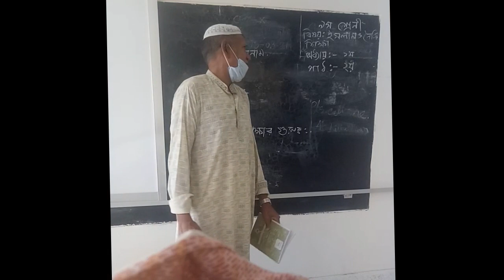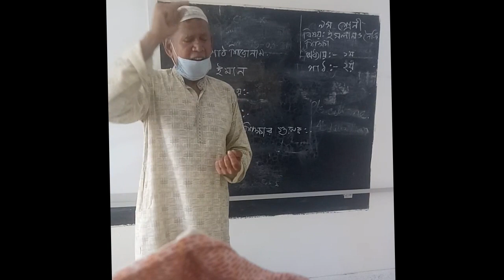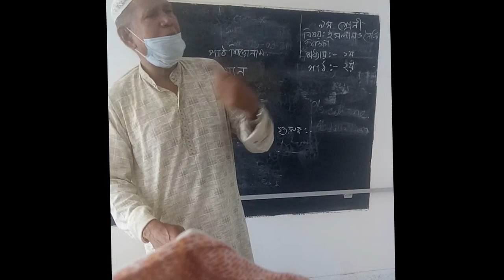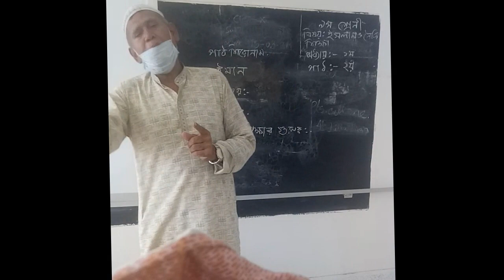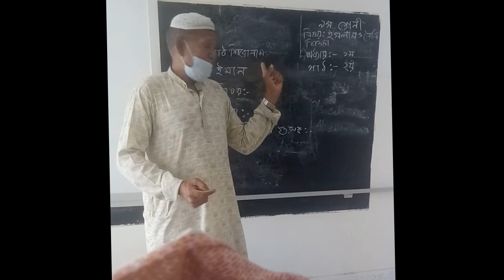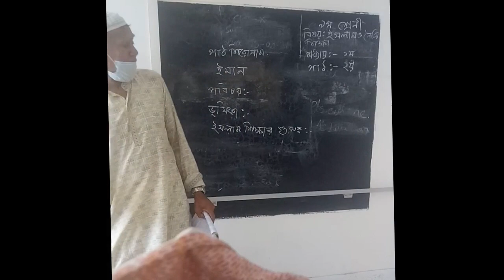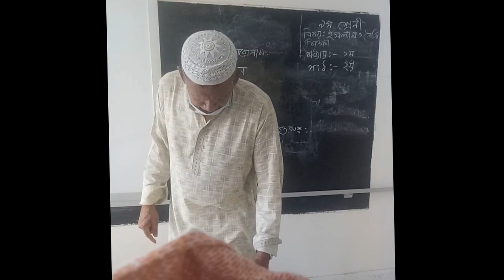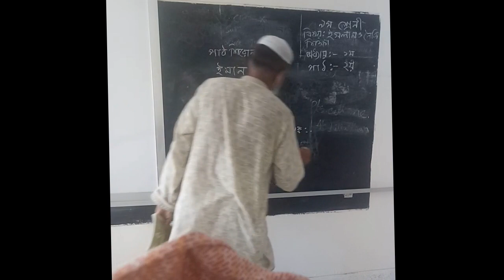ইমান, ইসলাম শিক্ষা, ৯ম , মহিউদ্দিন আহম্মদ , Gourighona